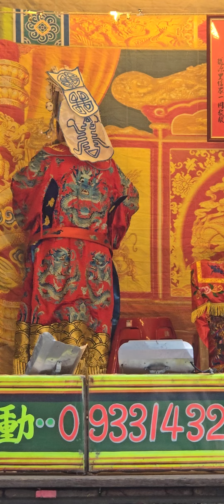民安歌劇團～🤎何聖惠🤎